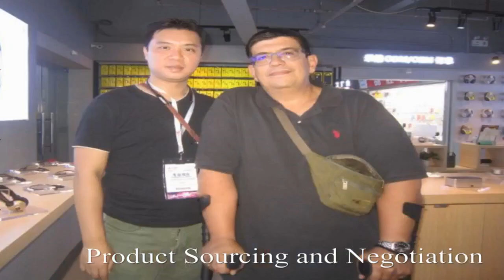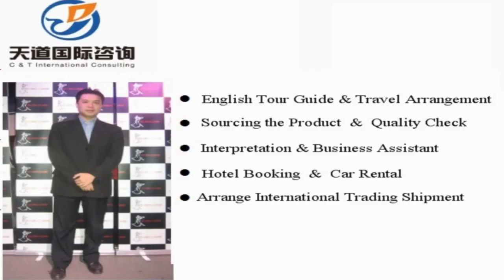Lights & Lighting Sourcing agent, Purchasing agent, Procurement agent in China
Vchat: huangyiyun328
Skype: michael_328_2

Hi, This is Michael, a professional interpreter/translator, sourcing agent, business assistant, personal travel tour guide in China.

Our Detailed Services:

1. Sourcing--could guide you to the wholesale markets and factories for sourcing products with your price and high quality easily !

2. Quality control -- to stay in factory during manufacture to make sure the factories are according to the request production from your side.

3.Shipping -(Express/Air/CONTAINER) -- arrange shipment and work out customs documents and certificates such as packing list,commercial invoice,Certificate of Origin

4. Translation & Interpretation -- follow customer to any city in China ,be your own translator or interpreter. Conference Interpretation(simultaneous/consecutive interpretation),etc.

5. Business Assistant – manage day-to-day operations of business and help keep everything running smoothly.

6. Market research Service: gather information about target markets for our client for helping their business strategy.

7. Travel Arrangement and Plan:  Provide the best itinerary for our client’s trip.

8. Personal tour Guide Service: Provides assistance, information on cultural, historical and contemporary heritage to people on organized tours

9. Car rental—driver service and car pick up anywhere in every city of China.

10. Flight & Train Booking

11. Hotel Booking

12. Business Consultant:  provides professional or expert advice in the fields like Marketing, Export and Import, Human Resource, Public Relationship, Government Policy, Marketing Research, Company Set Up.

Wechat: huangyiyun328
Skype: michael_328_2